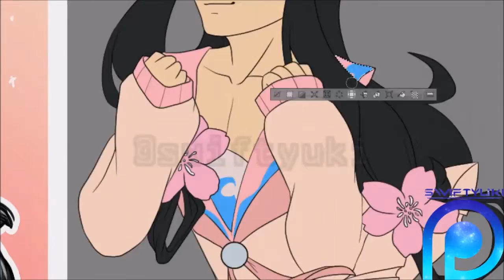[AT] - Takumi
Second AT with Sevenlole! This time of their character Takumi! They have so many pretty ocs hhhhhhhhhhhhhhhh